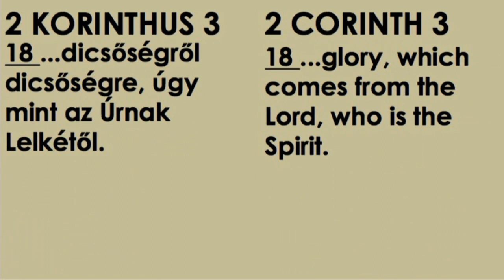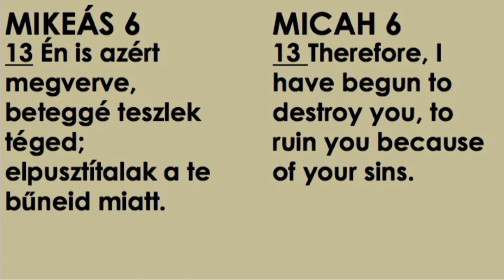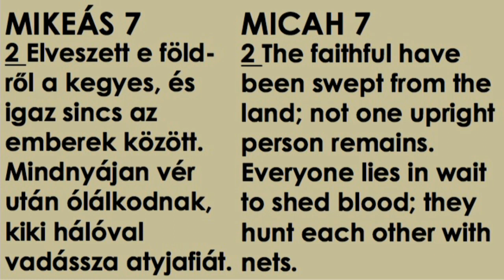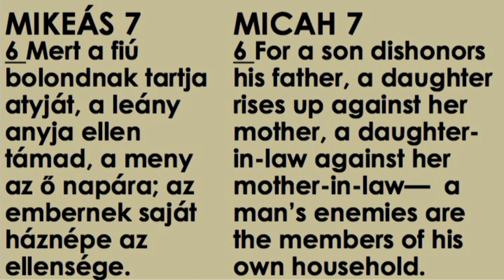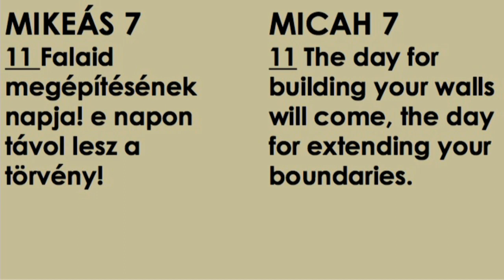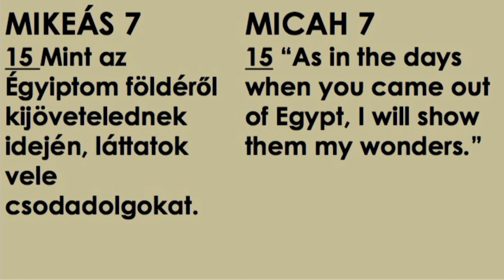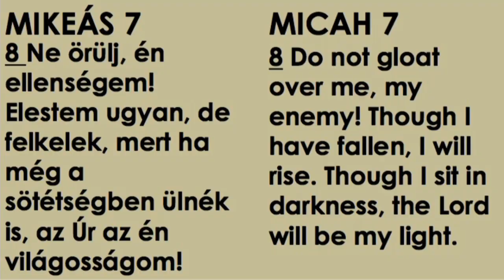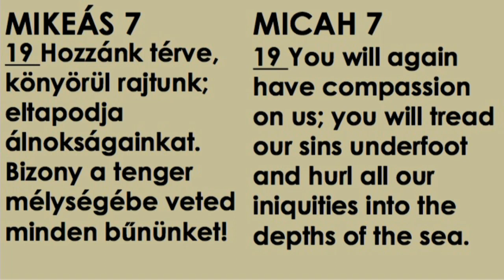2015.02.18. Szerda Németh János: Mikeás 7 Milyen vagyok én? Milyenek ők? De ki o